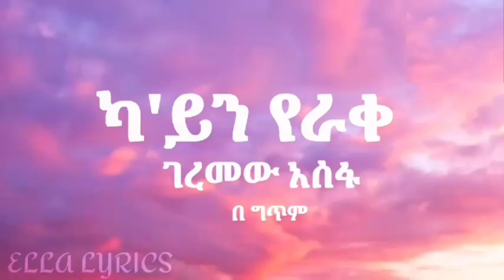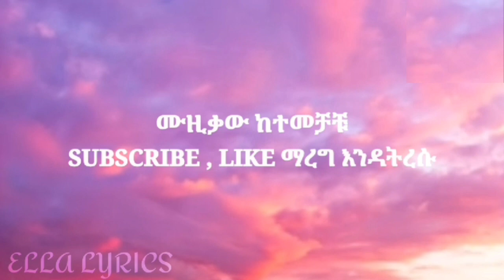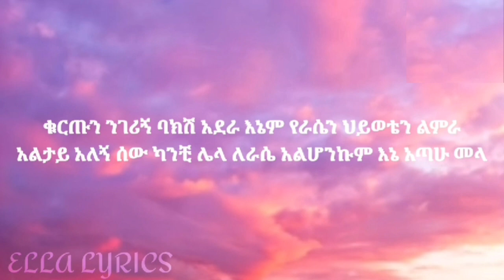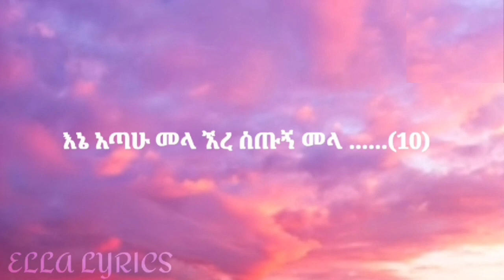Geremew Assefa Kayn Yerake Ethiopian Music Lyrics ገረመው አሰፋ -ካይን የራቀ (ግጥም)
Music
SONG                                                 Ke Ayn Yerake
ARTIST:                                             Geremew Assefa
ALBUM:                                             Ethiopian Classics, Vol. 1
LICENCES
Music